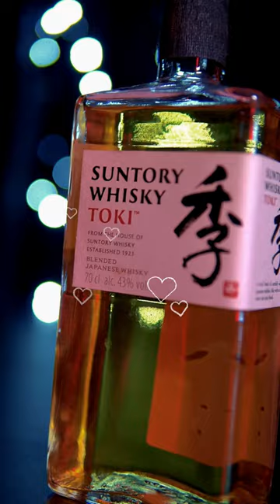House of Suntory, Celebrates its 100th Anniversary of Whisky Innovation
House of Suntory, the founding house of Japanese Whisky, celebrates its 100th anniversary of whisky innovation- a milestone not only for Suntory's history but for Japanese spirits culture.Since its founding, the House of Suntory has been crafting world-class spirits and is known for Yamazaki, Hakushi, Chita, Hibiki, Toki and AO as well as Roku Gin and Haku Vodka.
While they have a veritable range to choose from, TOKI - the newest whisky in their line-up is an exciting one. Its a marriage of three fantastic whiskies - Yamazaki, Chita and Hakushu